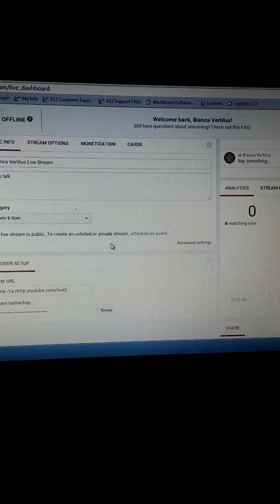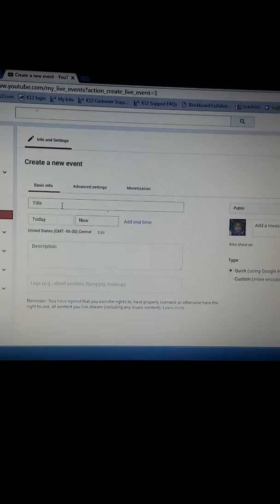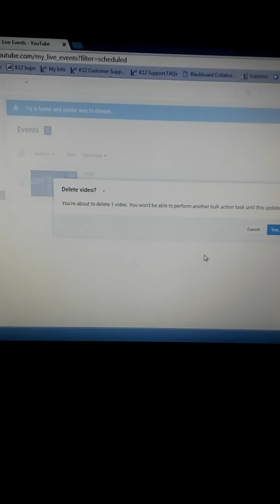How to live stream on Google